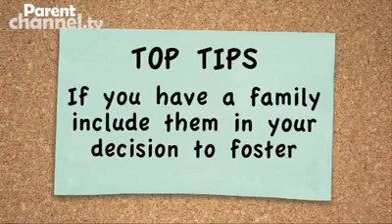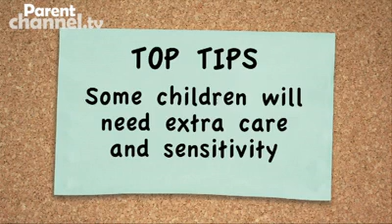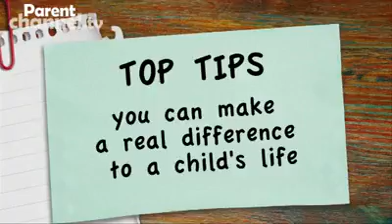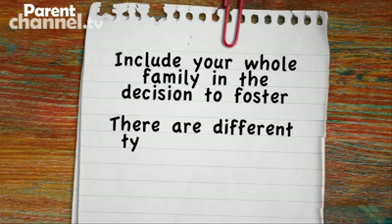Becoming a foster carer - Parentchannel.tv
If you're interested in becoming a foster carer, you may be surprised to learn how many options are available to you.

We talk about the types of children who need foster carers and look at how you can prepare yourself and your family for a fostering arrangement, whether on a short or long term basis.